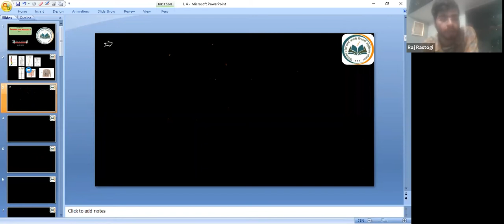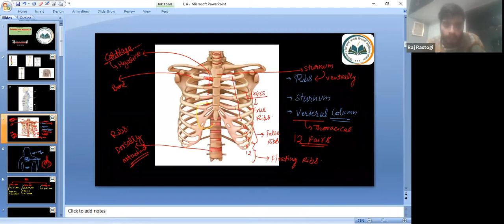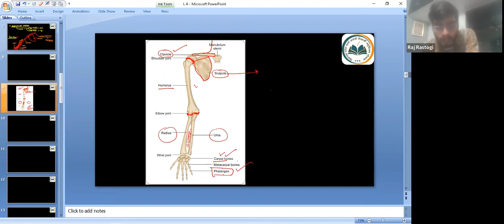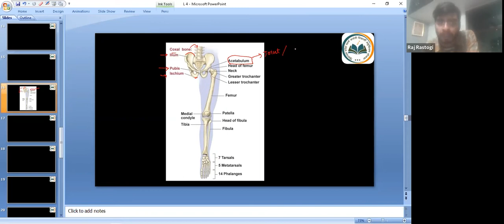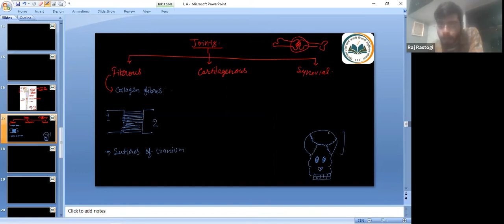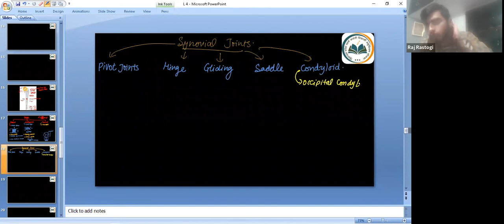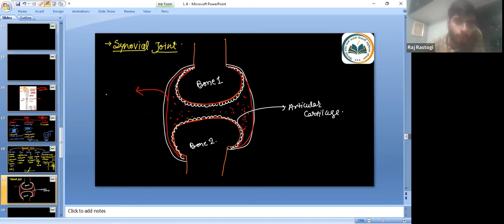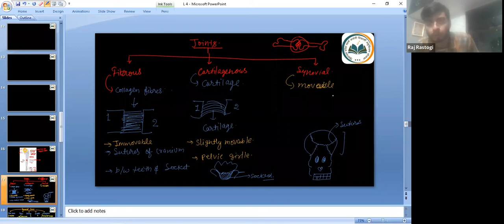Locomotion & Movement | Joints, Appendicular skeleton, Joints | 12th NEET Bio | 8th March. 2022